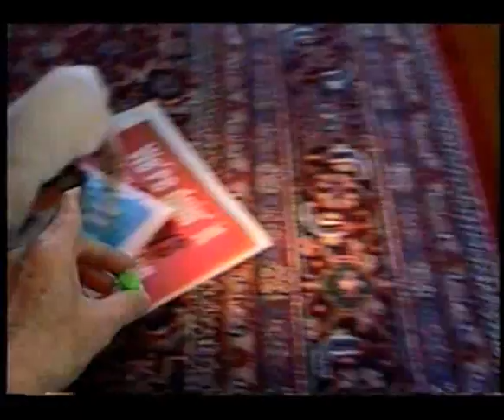The Antics of my Siamese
This video features my Siamese cat Pucci as he plays through the process of growing up over a three year period.